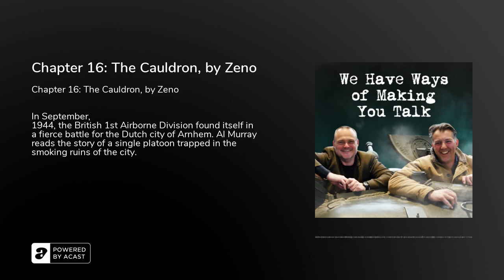Chapter 16: The Cauldron, by Zeno